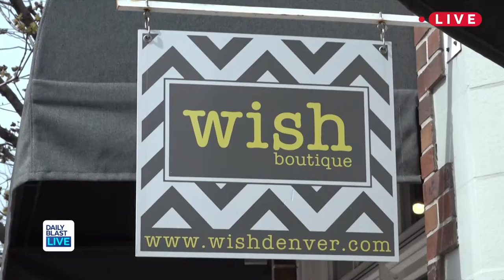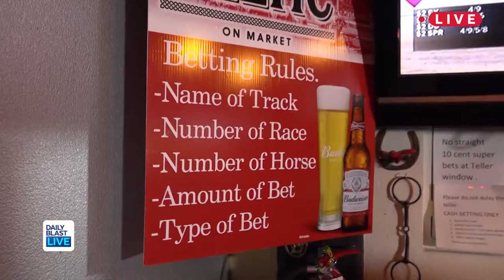How To Prepare For The Kentucky Derby | What's The Story Tory?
Tory finds the perfect hat and mint julep.